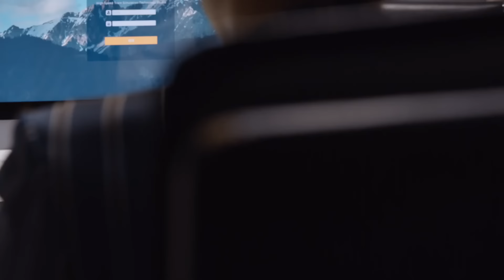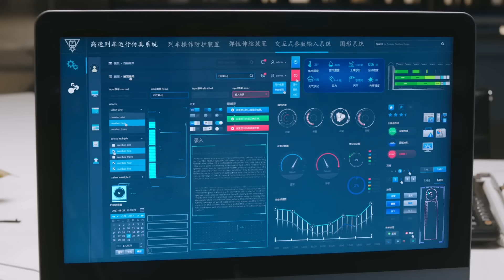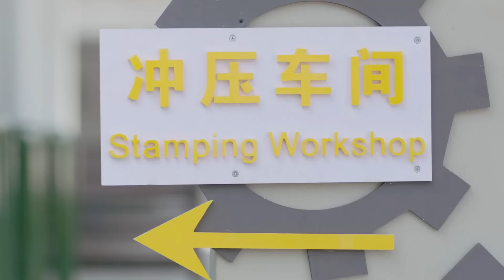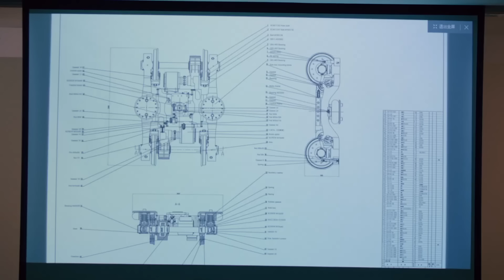都市情感电视剧《赤浪》19：陈星旭携手胡冰卿上演欢喜冤家，两人渐渐产生感情，然海归精英也对她发出爱情的攻势，在这场爱情的战役中谁会是胜利者？（陈星旭、胡冰卿、俞灏明、柳岩）